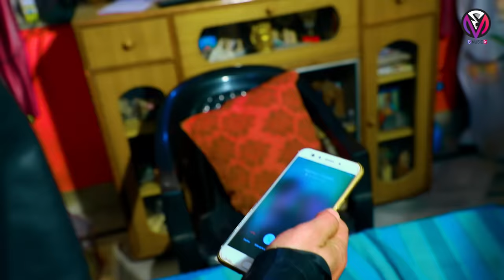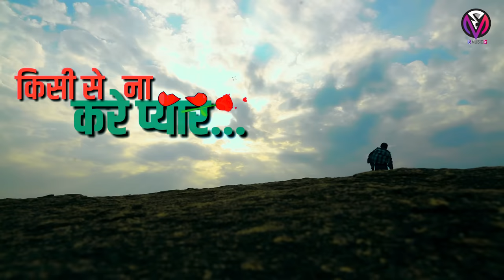Kisi Se Koi Na Kare pyar // New Nagpuri Bewafa Song 2021// Raman&Angel // Singer Najrul haqe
Watch new nagpuri song kisi se na kare pyar from s music official
Featuring Raman gupta & Angel lakra
Director aditya kumar
Producer : Anup Topno
Singer : Najrul Haqe
Production incharge : shrawan kumar
Mekup : Mohan & Rajan
1.best blogging camera
2.workstation laptops Lenovo
3.budjet Maple mic